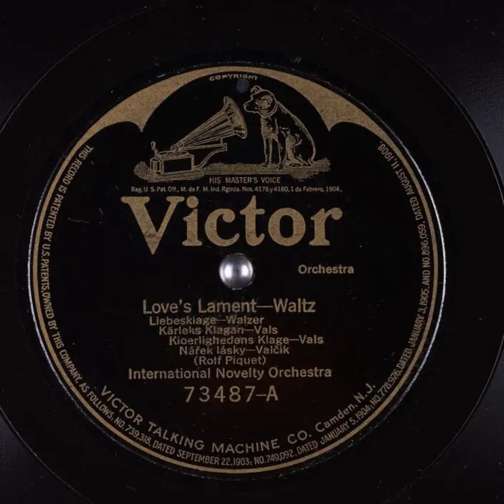Love's Lament - International Novelty Orchestra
Title: Love's Lament

Publication date: 1922
Language: English
Performer: International Novelty Orchestra
Writer(s): Rolf Piquet

Summary: Orchestra, Waltz